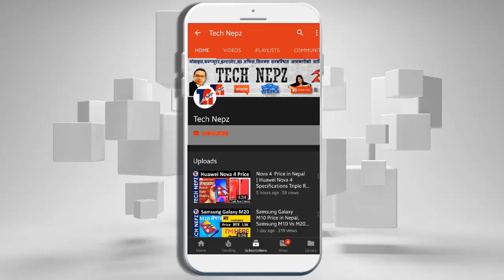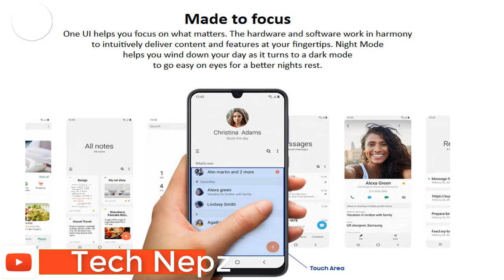Samsung Galaxy A20 Price in Nepal |Samsung Galaxy A20 Specifications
Samsung Galaxy A20  Priced below Rs. 20,000. in Nepal
The phone is slated to launch Very Soon and we will really find the true price of the device then NOTE: The prices are just rumors